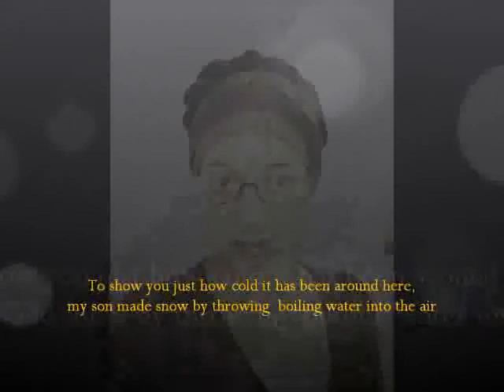# 69 A week of updos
This is the second week of the crocheted kanekalon straight style. Let me know if you want instructions for any of the styles.